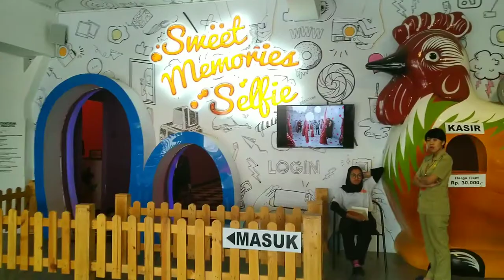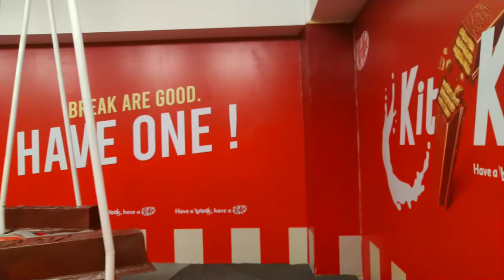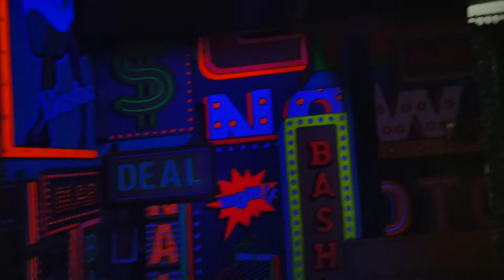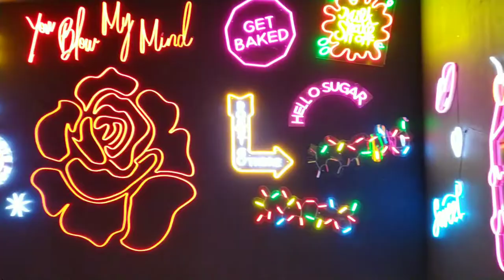Sweet Memories Selfie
Vlog Liburan Keluarga ke Jatim Park 2

Assalamualaikum Gengs Biru, jumpa lagi dengan video liburan ke Batu. Tahu nggak, kalau di Jatim Park 2 ada wahana baru neh namanya Sweet Memories Selfie.

 Kota Wisata Batu selalu menjadi destinasi wisata favorit terutama untuk liburan keluarga. Ada banyak objek wisata untuk keluarga yang bisa kita datangi di Batu, salah satunya adalah Jatim Park 2 yang beralamat di Jl. Oro-Oro Ombo No.9, Temas, Kec. Batu, Kota Batu, Jawa Timur 65315. JP 2 sangat populer di kalangan wisatawan, bahkan taman wisata ini menjadi salah satu icon pariwisata propinsi Jawa Timur.

Jatim Park 2 cocok untuk wisata keluarga karena tidak hanya memberikan hiburan dan arena bermain namun juga edukasi yang dikemas dengan menarik. Wajar jika setiap liburan selalu dipadati oleh pengunjung, terutama yang membawa anak-anak.

Wahana Baru di Jatim Park 2: Sweet Memories Selfie

 Jatim Park 2 dibagi menjadi 3 zona utama yaitu Batu Secret Zoo,  Museum Satwa dan Eco Green Park. Nah kali ini Keluarga Biru mau sharing tentang wahana baru di Jatim Park 2 yaitu Sweet Memories Selfie. Sesuai dengan namanya, wahana ini diciptakan bagi para wisatawan yang gemar berfoto dan eksis di social media.
Dengan 21 spot foto yang instagramable, kehadiran Sweet Memories Selfie memberikan warna baru bagi Jatim Park 2 yang selama ini identik dengan kebun binatang. Lokasi Sweet Memories Selfie berada di samping Pusat Oleh-Oleh JTP 2.